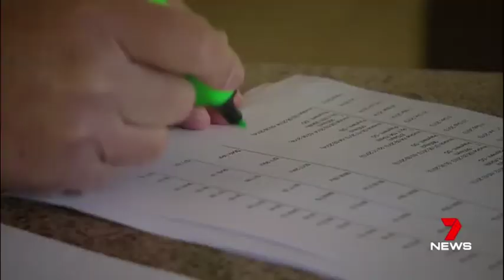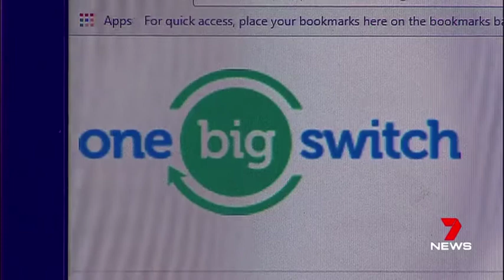Four households a minute are walking away from their energy provider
11th of September 2017, NSW

7 News and Joel about the Big Energy Switch Campaign.

Shop around and switch today to save!